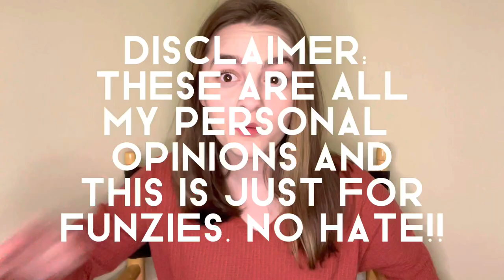My 5 Least Favorite Stage Costumes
Hello, World Wide Web! We are back with a sequel today, following up my favorite stage costumes with my least favorites. If you want to stay up to date on my acting journey, here’s where you can find me below!